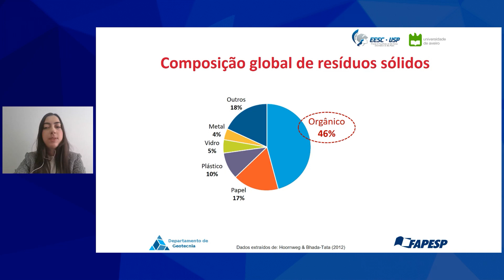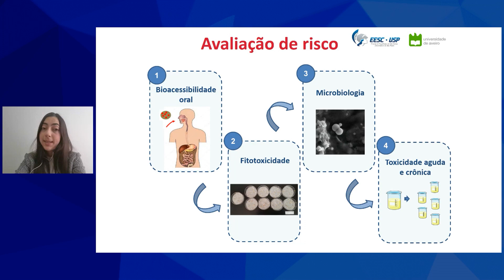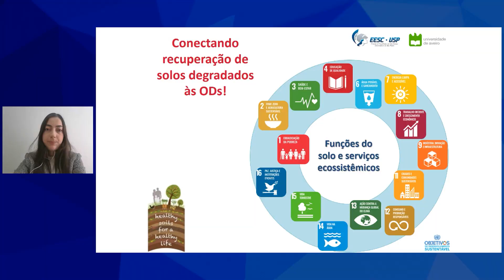PRÊMIO VÍDEO PÓS-GRADUAÇÃO USP 2021 - Área: Engenharias - vencedor: Jacqueline - vídeo: 695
O vídeo (695 - Avaliação da disponibilidade, toxicidade e bioacessibilidade de elementos potencialmente tóxicos em composto orgânico, turfa e biocarvão) de Jacqueline Zanin Lima - EESC Geotecnia VENCEU na categoria Engenharias.